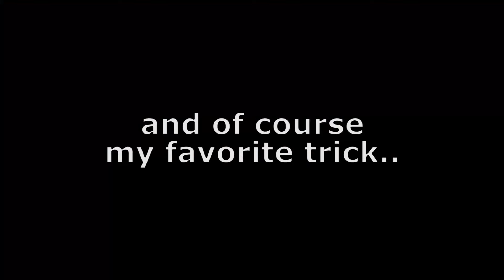Every Parkour tricks I've learned in Wuthering Waves